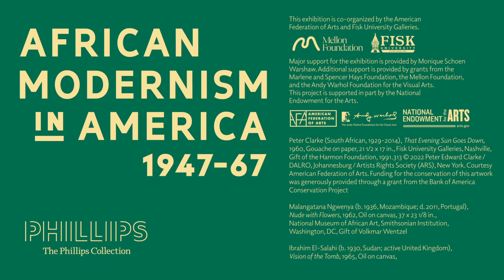African Modernism in America, 1947-67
The first major exhibition to examine the complex connections between modern African artists and American patrons, artists, and cultural organizations in the postwar period.

Featuring the work of 50 African and African American artists—including David Driskell, Ibrahim El-Salahi, Ben Enwonwu, Jacob Lawrence, Demas Nwoko, and Uche Okeke—the exhibition reveals a transcontinental network of artists, curators, and scholars that challenged assumptions about African art in the United States, and thereby encouraged American engagement with African artists as contemporaries. Additionally, the exhibition includes a newly commissioned work by Ndidi Dike, "The Politics of Selection" (2022), which investigates the presence and absence of women in the story of African modernity.